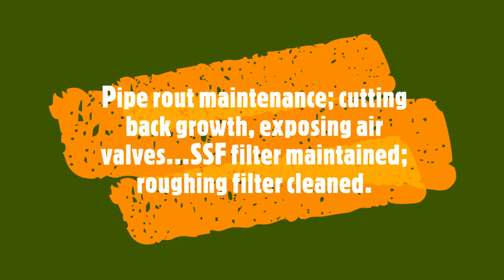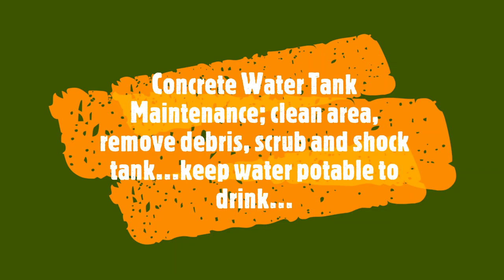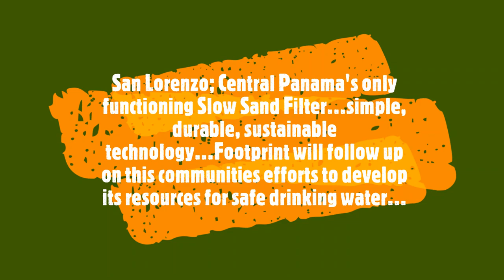211114-0514 SLC IMG FPP San Lorenzo Maint Filter Spring Pipeline Route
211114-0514 SLC IMG FPP San Lorenzo Maint Filter Spring Pipeline Route

From November of last year to 22 January of this year San Lorenzo del Chagres maintained their slow sand filter and pipeline distribution network. So Lorenzo was a village that footprints supported along with the university of Reno at Nevada. This village has central Panama's only functioning slow sand filter. a slow sand filter is a significant achievement because of its simplicity. This filter purify's water to near commercial bottled water quality yet does not use any energy, pumps or other filter media. The slow sand filter purify's water like nature does using a sand column. See the other albums located here for the history of this filter.

Footprint follows up on the community's efforts to maintain and sustain this filter and its distribution network. This includes servicing and maintaining the source of water. And idyllic mountain spring that emits water from of rock outcropping is the source of our raw water. As good as this water appears it's still untreated and cannot be consumed. First a 7 kilometer pipeline has to bring the water to the slow sand filter. They are the community maintains the filter by cleaning its roughing filter. This traps any debris or organic materials. The pipeline route is also cut back from growth and the air release valves are exposed through

The community must shock the water to make it potable even after it's passed through the slow sand filter. This is done in a inline chlorinator which is refilled with chlorine tablets on a regular basis. As long as there are chlorine tablets in the in line filter it will properly dose the chlorine to provide safe drinkable water.

The water tank must also be maintained. Algy will collect within the tank as well as sedimentation which finds a way into the tank. The tank is emptied to the point where 6 inches of water remain. Mild soap and a scrub will clean the walls and floors. The water is then shocked with chlorine once the workers come out of the tank and this water is then flushed through the pipeline to sterilize it. This type of activity is normally done once per year and is documented in the community's operations and maintenance manual.

Simple durable sustainable technology. Footprints is glad to have worked with the university of Reno NV and the community. It was a three year effort to build this tank and modify it to meet the community's requirements. More work will be done under a United Nations and ACP contract. See other albums in this site for more information. We appreciate the community sharing these images of their continued efforts to maintain and sustain a valuable investment.